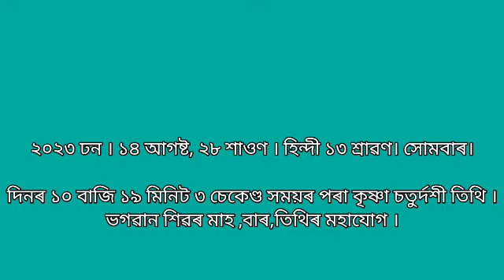১৪ আগষ্ট,শাওণ মাহৰ শিৱ পূজা,২০২৩ চন /Shiv Puja Month of Sravana 2023 , 14 August /Bol bam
শাওন মাহৰ শিৱ পূজা,২০২৩ চন /Shiv Puja Month of Sravana 2023